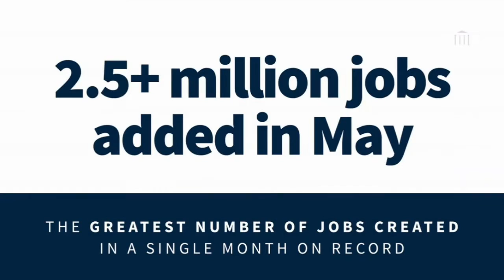Kayleigh McEnany Press Briefing: Thin Blue Line - June 8, 2020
What are the sneaky Democrats up to? They're planning something else, because every time there's a distraction, another nefarious plot is in the works. Today (June 9) almost every major TV channel had George Floyd being eulogized at his funeral as though he were JFK, MLK or John Lennon. Why? DavidDorn wasn't made a Martyr. The media ignores DEAD COPS (the real heroes). Sad. KayleighMcEnany defends the ThinBlueLine while the Democrats try to erase it.